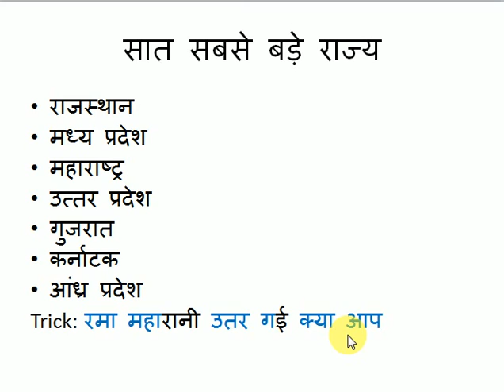सबसे बड़े क्षेत्रफल वाले सात राज्यों को याद करने की ट्रिक GK Short Trick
gk short trick to remember 7 largest indian state by area
kshetrafal ke hisab se 7 sabse bade rajya ki short trick
राजस्थान
मध्य प्रदेश
महाराष्ट्र
उत्तर प्रदेश
गुजरात
कर्नाटक
आंध्र प्रदेश
Trick: रमा महारानी उतर गई क्या आप